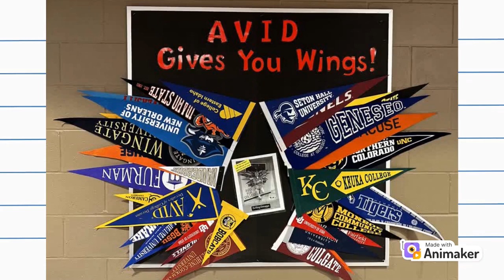EIMSTV - Tuesday 2/28